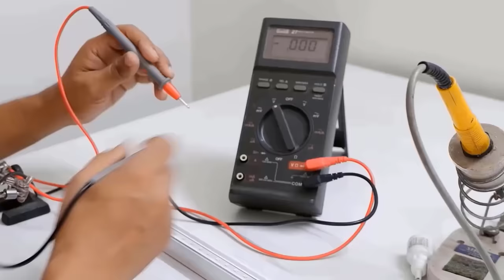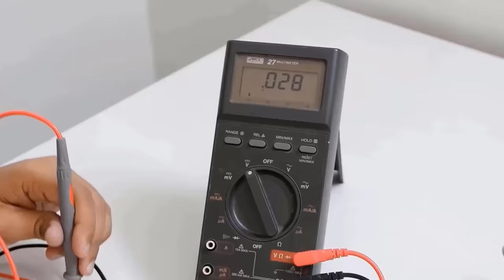How to repair LED tube light | Easy method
Don't throw your old faulty LED. It can easily be repaired. Correct method will prolong the life of your faulty LED tube.
Don't directly bypass any LED, instead use appropriate diodes for required voltage drop.